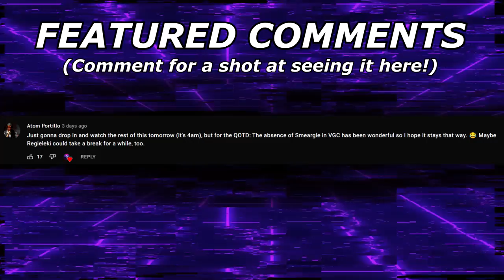JAMES BAEK's BLASTOISE BALANCE SQUAD! | Giganta-Quest Episode 3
0:00 - Team Overview
11:51 -Battles

3. Send a tip, ask a question
5. Download and install OBS Streamlabs with my